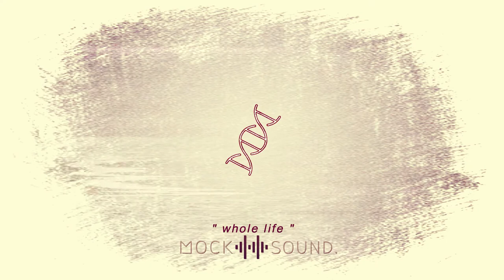"𝙬𝙝𝙤𝙡𝙚 𝙡𝙞𝙛𝙚"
Art by IconPacks.